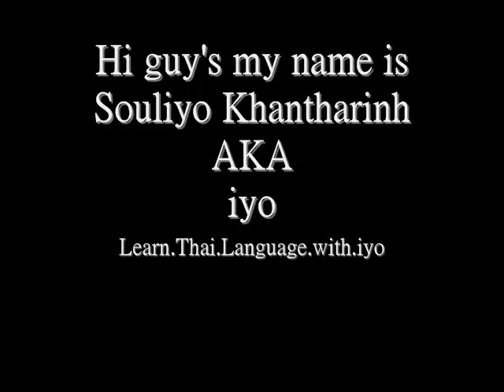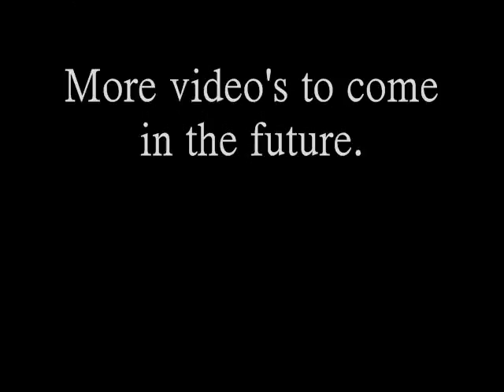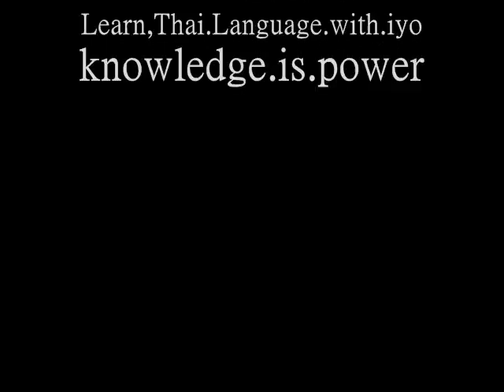Learn.Thai.Language.with.iyo (Day's)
iyo's filming production